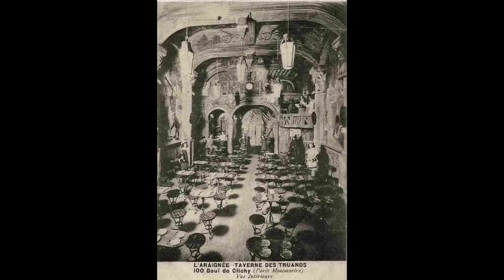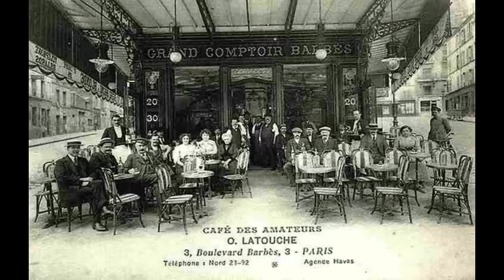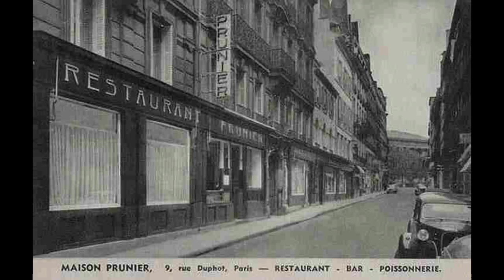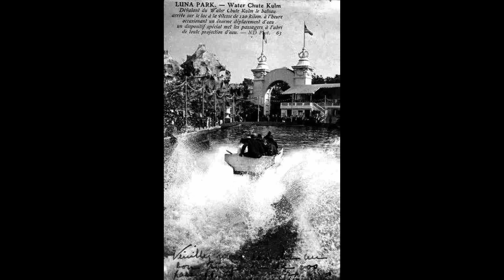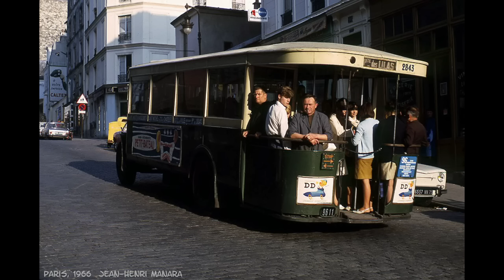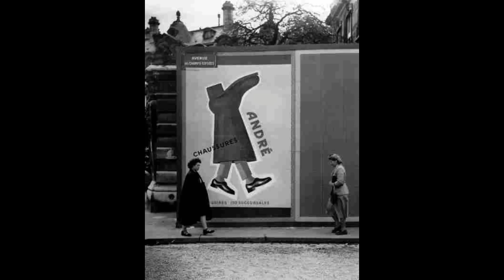✨Paris d'Autrefois, 1850-1970 🏰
Dans ce montage vidéo, je montre Paris à toutes les époques, des années 1850 (avant la reconstruction par Haussmann) aux années 1970.